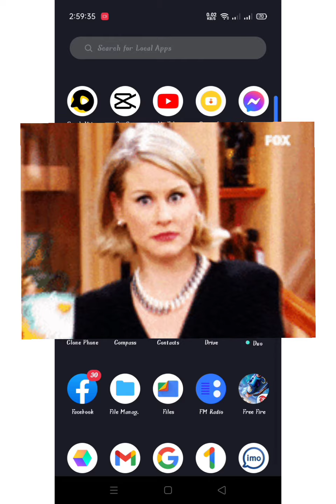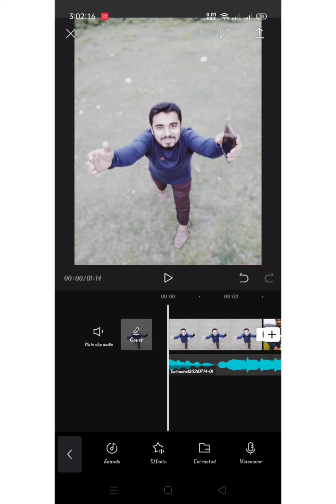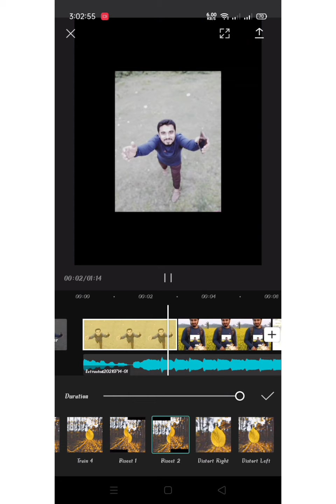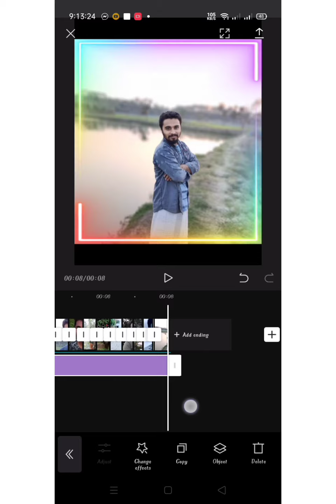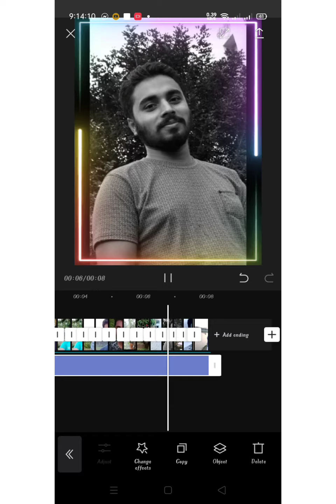how to make snacks vedio/snacks app video ki vabe make korbo/snacks ভিডিও কি ভাবে তৈরি করবেন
snacks app video ki vabe make korbo/snacks ভিডিও কি ভাবে তৈরি করবেন

smacks vedio
snacks app video ki vabe make korbo

noor noby top 5

snacks apps link.

1. The invitation code is [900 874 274].
2. Tap the link below to open/install Snack. (recommend way)

capcat vedio make apps link.

মোবাইল দিয়ে কিভাবে টিকটক ভিডিও edite করবেন. ( .. part 3...)

মোবাইল দিয়ে খুব সহজে ভিডিও এডিটিং
(. part 2. )

মোবাইল দিয়ে খুব সহজে youtube ভিডিও এডিটিং শিখুন..
(. part 1...)

♥♥Thank you very much for visiting the description board♥♥